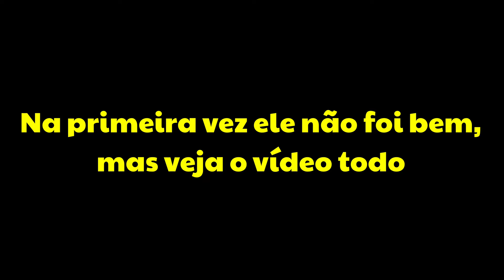É assim que deixa o cão agressivo/ treino para tornar o cachorro agressivo, na prática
Mande um mensagem para Instagram deles, com a palavra: Adestramento Passo a Passo 50 reais e ganhe R$ 50.00 de crédito para comprar os produtos. Promoção por tempo limitado.

Um abraço